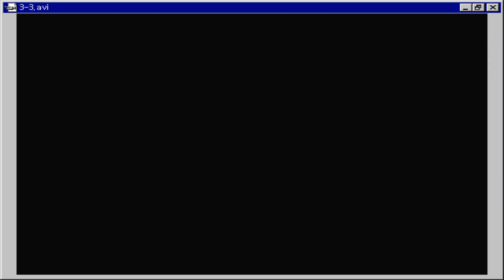지구용사 벡터맨 (비디오 게임) 공략 # 9 [엔딩]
Vectorman: Warriors of the Earth (Video Game) Walkthrough # 9 [Ending]